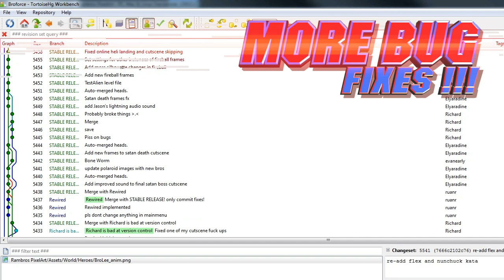Broforce - Fourth of July Update Trailer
New Bros including Bro Lee, Tank Bro, and Dirty Brorry now available on PC, Mac, and Linux!